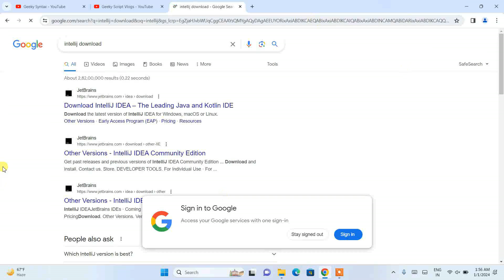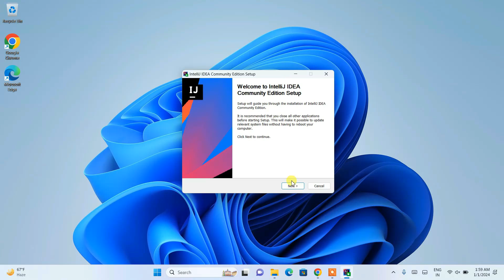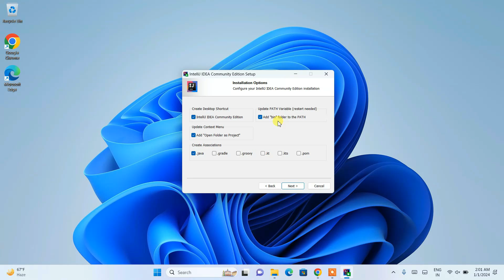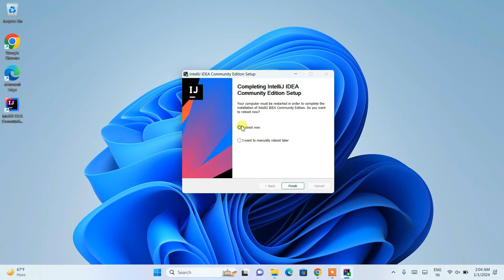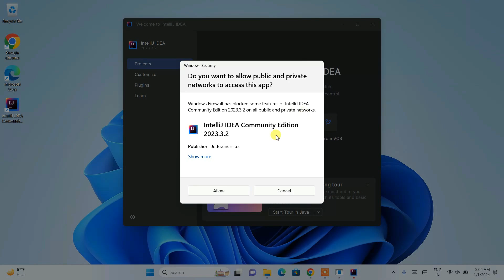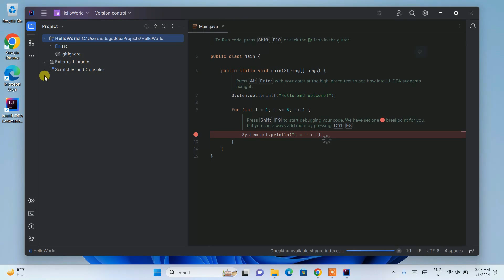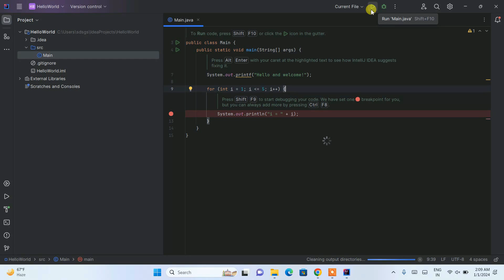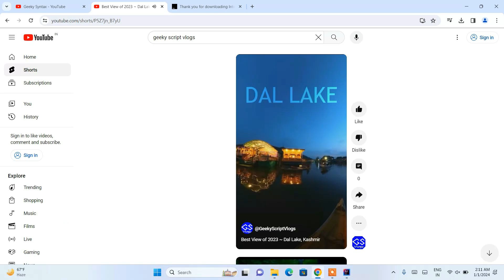How to install IntelliJ IDEA on Windows 10/11 [ 2024 Update ] Java JDK 21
Hello Everyone! Today in this video I am going to step by step guide you on How to install IntelliJ IDEA version for JAVA Developers on Windows 10/11. Windows with Java JDK 21

After that, I am also going to show you How to Create your First Hello World Java Application and start using the IntelliJ IDEA IDE version

Step 1. To install IntelliJ IDEA it's important to have Java install. So you can install Java manually first. Or you just follow this video

To install Java 21. For that, I made this video, "How to Download Java in Windows 10/11"

Find the installation file and click on it to download. You need to click the Oracle License agreement. Download the JDK as shown in the video as per your operating system.
Now after downloading the JDK 21 save the file to the disk and follow the next step for installation.

Double-click to run the JDK download file. Just follow the prompt as shown in the video and install JDK on your OS.

Step 3. Now How to Download and Install IntelliJ IDEA on Windows 10/11?

Now you need to download the IntelliJ IDEA Community edition .exe file software. Use the following link to download IntelliJ IDEA.
Now double-click to run the IntelliJ IDEA .exe downloaded file. Just follow the prompt as shown in the video and install your IntelliJ IDEA on your OS.

What’s the IntelliJ IDEA?
- IntelliJ IDEA is an integrated development environment written in Java for developing computer software. It is developed by JetBrains and is available as an Apache 2 Licensed community edition.

Topics addressed in this tutorial:
How To Download And Install IntelliJ IDEA On Windows 10/11 64 bit OS
Install IntelliJ IDEA on Windows 10/11
How to Install IntelliJ IDEA and Get Started